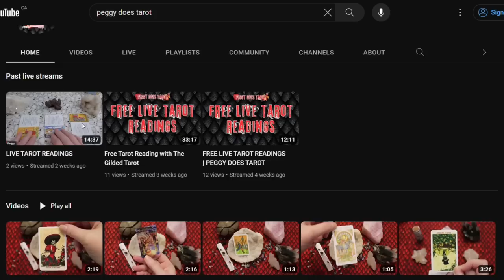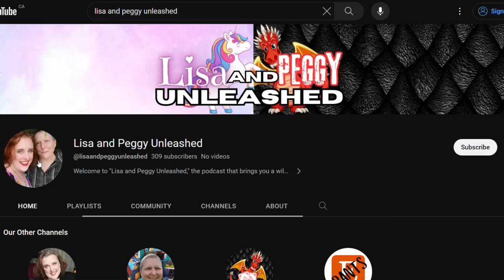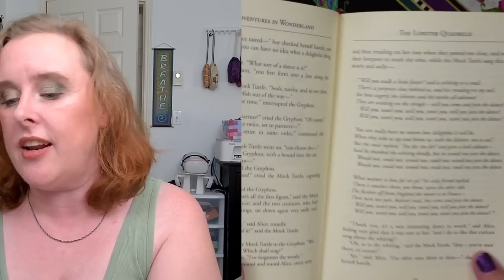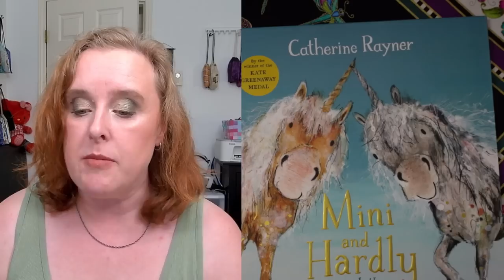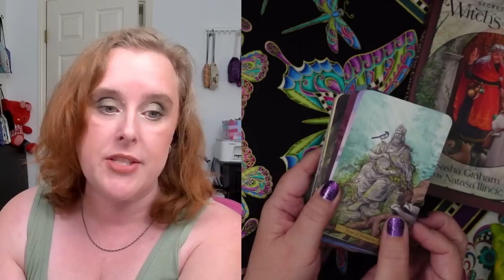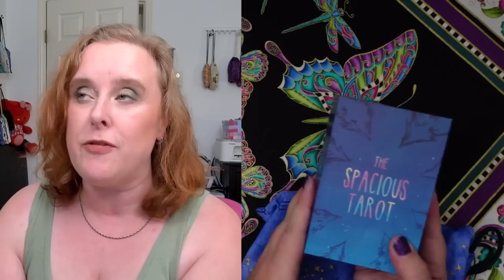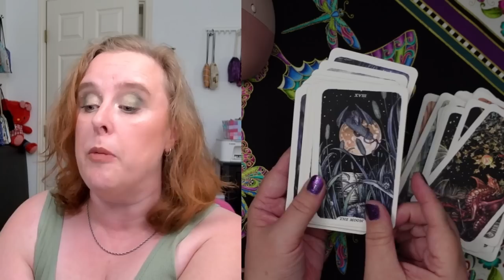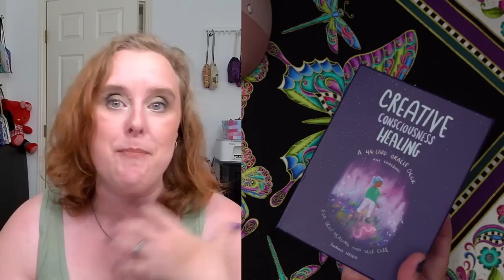SO MANY THINGS TO SHARE! June and July Show and Tell 2023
Sephora Twinkle Twinkle - sorry can't find!
Animal Apothecary Oracle
Tarot in Wonderland
Power of Surrender Cards
Real Talk Tarot
Creative Consciousness Healing Cards

00:00 Memories
06:38 YouTubey Things
16:13 Magick
20:03 Beauty
39:00 TV & Movies
39:54 Random Things
40:38 Books
43:06 Decks

Mail:
Lisa Papez
Canada